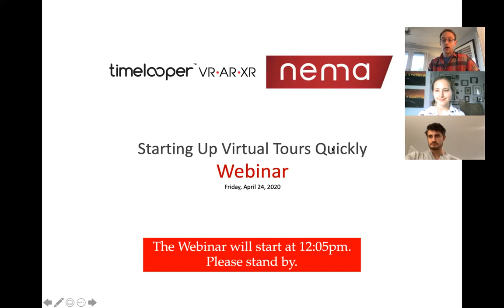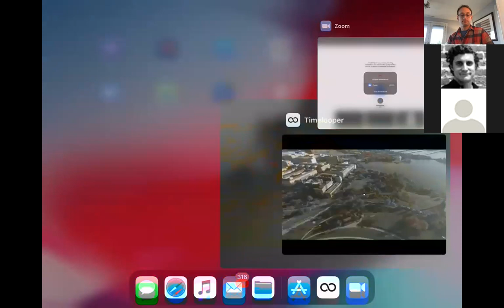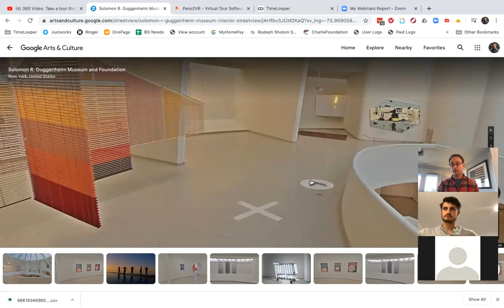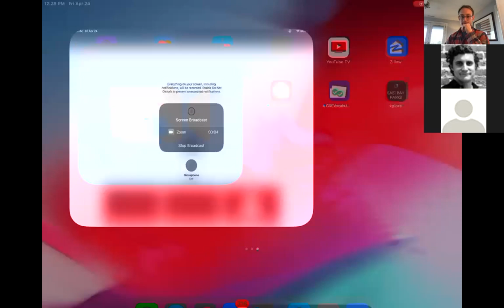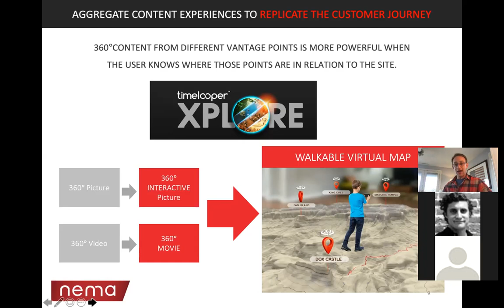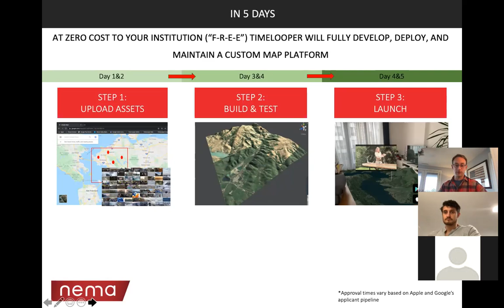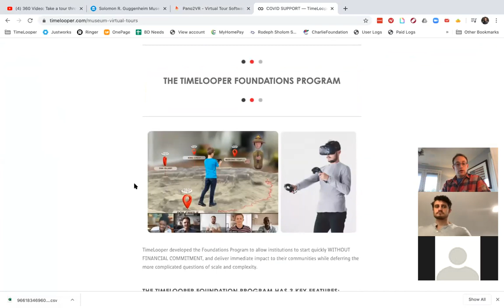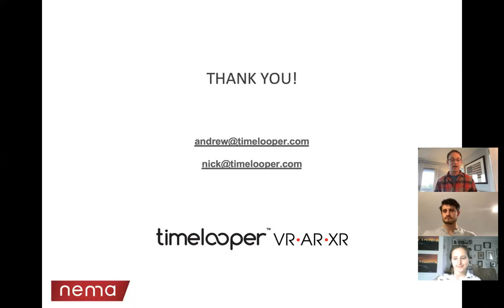NEMA Webinar: Standing Up Virtual Tours Quickly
With your doors closed for the foreseeable future, how can you maintain (or even expand) relationships within your community? In this Zoom-based webinar, TimeLooper will present best practices on how (and why) to build VR-based immersion experiences, types of experiences you can easily develop, explore easy off the shelf tools to consider and creative tips on how to make content more meaningful. You will leave with a practical roadmap and clear next steps.